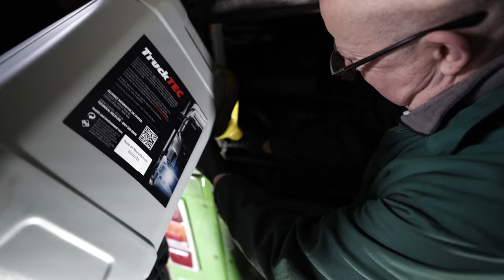Hooton Park | Bringing a Bristol VR Double Decker Bus Back To life After Laying Idle For 15 Years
In this episode we were asked to bring a friends Bristol VR double decker bus back to life after it had been sat idle at Hooton Park for 15 years, but will we get it started?

**This is a re-edited version of the episode we published last Sunday, some items had to be removed from the original video**

Also don't forget to check-out all our London bus restoration videos in this playlist...

Built in the 1960's our AEC Routemaster London buses need constant attention, so if you want to find out what it takes to keep a London Routemaster bus on the road then make sure you check-out all our maintenance and restoration videos here on YouTube...

About Us:

We offer our London buses for private hire.

We are proud to have the privilege of owning one of London’s most recognisable sights – the iconic London Routemaster Double Decker Bus!

Our beautifully restored red London double-decker buses are available for Weddings and Special Events across North Wales and the Northwest UK, they add some nostalgic novelty and a touch of class to any occasion.